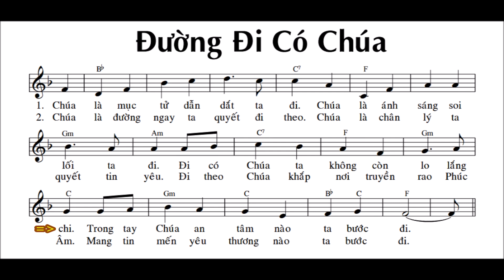Đường Đi Có Chúa - Tập Bè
Đường Đi Có Chúa - Tập hát thánh ca bè 2.